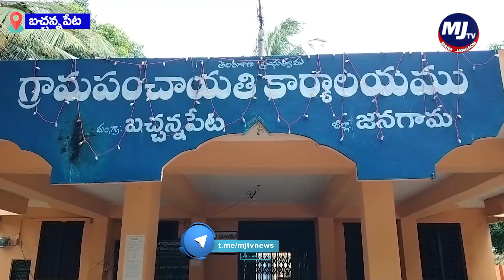సమ్మె కారణంగా చెత్త వ్యర్ధాలు పేరుకుపోవడంతో ఇబ్బంది పడుతున్న ప్రజలు